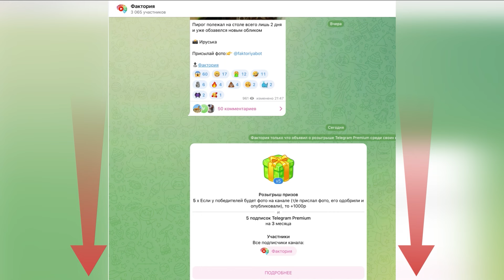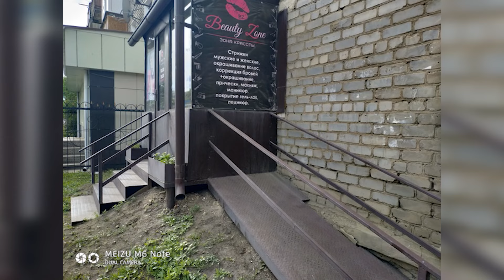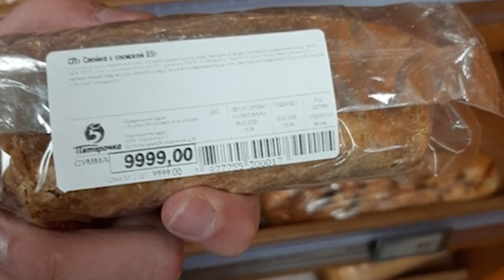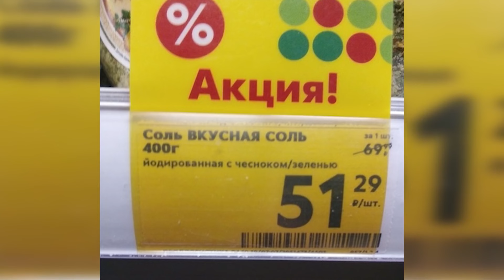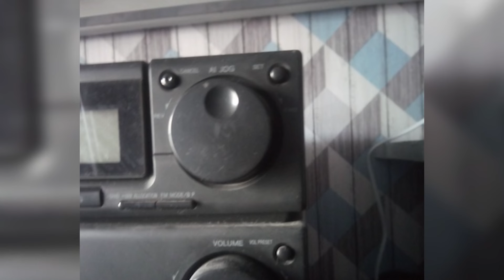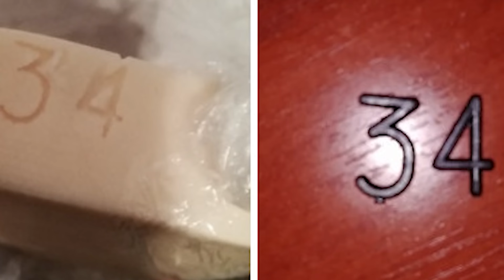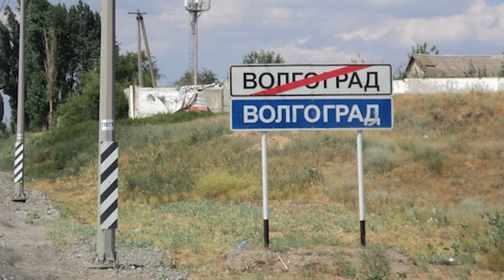Фото от подписчиков (4 часть)